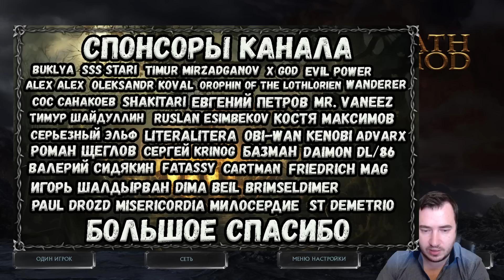Давно я такого не видел - размен всех крепостей. Властелин колец Ennorath mod